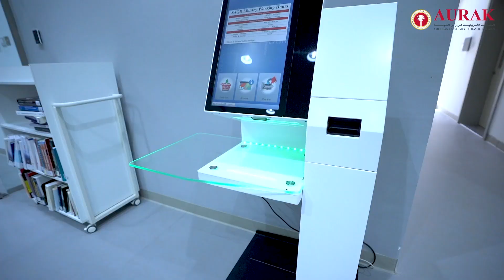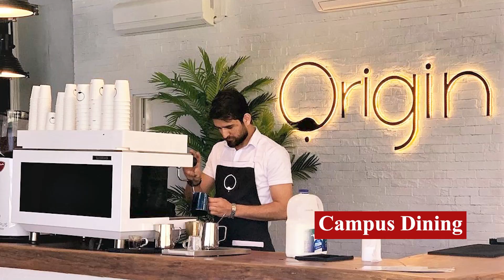AURAK Campus Overview